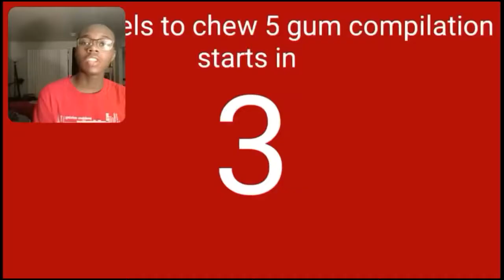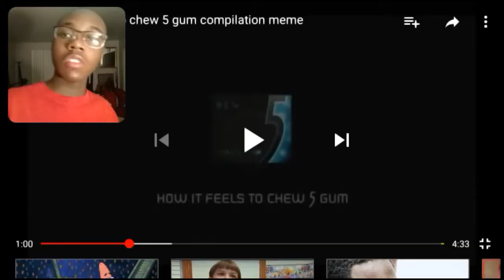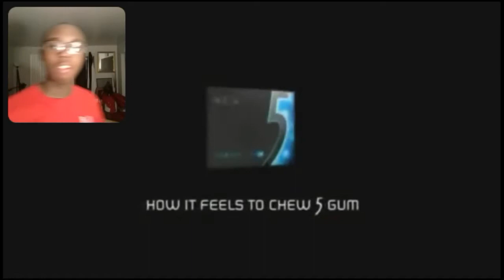How it feels to chew 5 gum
Discord kw ded#

Kw ded out

Ohhhhh